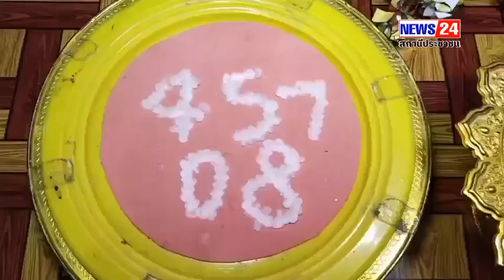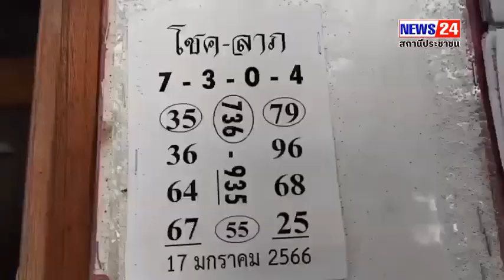นครนายก - นักท่องเที่ยวแห่เข้ากราบไหว้หลวงพ่อปากแดงแน่นวัดพร้อมส่องหาเลขเด็ดใกล้หวยออก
นักท่องเที่ยวเข้ากราบไหว้หลวงพ่อปากแดงแน่นวัด เพื่อขอพร ขอใชคลาภ หน้าที่การงาน ธุรกิจต่างๆ พร้อมส่องเลขในอ่างน้ำมนต์ที่ จนท.นำขึ้นวางในพานให้ประชาชนส่องเลขเด็ดใกล้หวยออก

ที่นครนายก  ผู้สื่อข่าวได้ลงพื้นที่วัดพราหมณี (พระอารามหลวง ) หรือวัดหลวงพ่อปากแดง อ.เมือง จ.นครนายก ได้เห็นประชาชนเป็นจำนวนมากแห่มากราบไหว้ขอพรหลวงพ่อปากแดง วัดพราหมณีเป็นวัดเก่าแก่อีกวัดหนึ่งที่มีอายุกว่า 100 ปี  เป็นวัดที่มีแต่ความร่มรื่นมีหลวงพ่อปากแดงศักดิ์สิทธิ์ ซึ่งเป็นพระพุทธรูป ที่มีพุทธศาสนิกชน ให้ความเคารพบูชา หลั่งไหลมากราบไหว้ ขอพรกัน โดยนำเอากล้วยน้ำว้า หมากพลูพวงมาลัย และน้ำแดง มาถวายหลวงพ่อปากแดง ที่ตั้งเด่นเป็นสง่าภายในอุโบสถของวัด พร้อมทั้งสองเลขเด็ด อ่างน้ำมนต์ หาโชคลาภ ตามความเชื่อของแต่ละคน ที่ได้นำเอาเลขในอ่างน้ำมนต์กลับไปเสี่ยงโชค แล้วถูกหวยร่ำรวย ก็จะกลับมาแก้บนและประชาชนส่องเลฃในอ่างน้ำมนต์ที่เจ้าหน้าที่ตักมาว่างไว้บนพาน 457 - 08

พระราชพรหมคุณ (หลวงพ่อตึ๋ง วาจาสิทธิ์ ) เจ้าคณะจังหวัดนครนายก เจ้าอาวาสฯ ได้กล่าวว่าขอให้ญาติโยมทุกคนประสบแต่ความสำเร็จแต่ความโชคดีคิดอะไรขอให่สมความปราถนาและอย่าไปหลงงมงายกับการเสี่ยงโชคให้มากนัก ควรหมั่นสร้างแต่ความดีกันเอาไว้สักวันหนึ่งความดีก็จะสนองตัวเราเอง